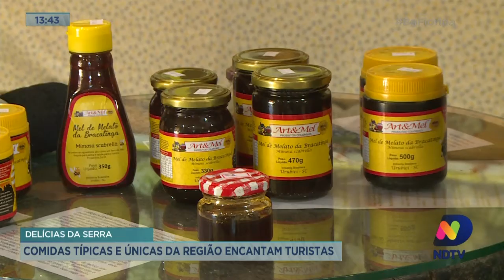Delícias da Serra: comidas típicas e únicas da região encantam turistas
Além de muito frio e lindas paisagens, outro ponto forte da Serra Catarinense é a boa gastronomia. Quem experimenta as delícias da Serra, sempre quer voltar.